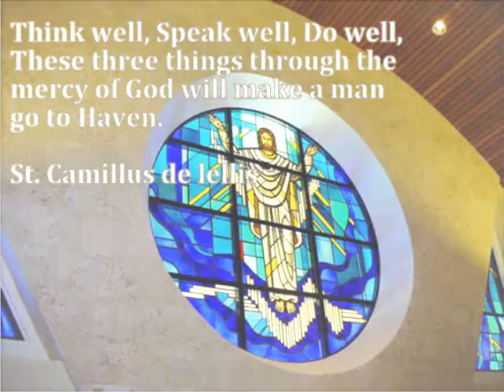Gabriellita's Confirmation1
st bonaventure church 02/11/2012